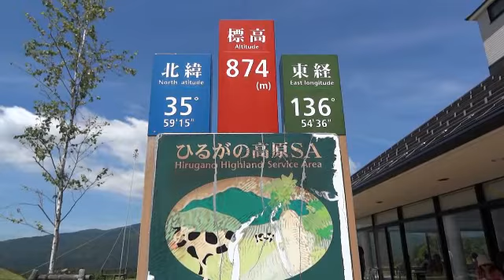ひるがの高原ＳＳで小休止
最近は１００Ｋｍ以内で休憩とらないとキツイですね(f^^)ポリポリ
ここでもさっき３１℃の表示でてましたから今日の暑さは・・・